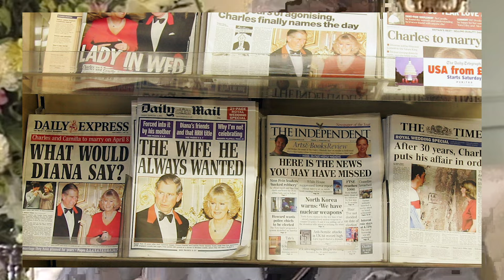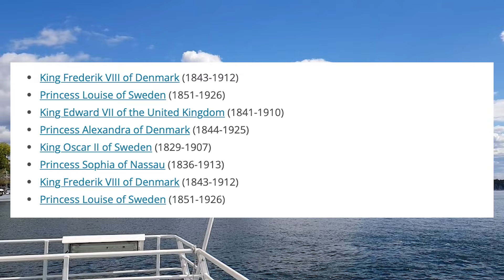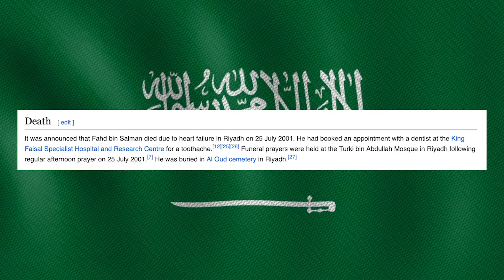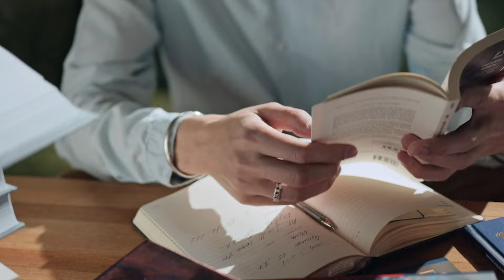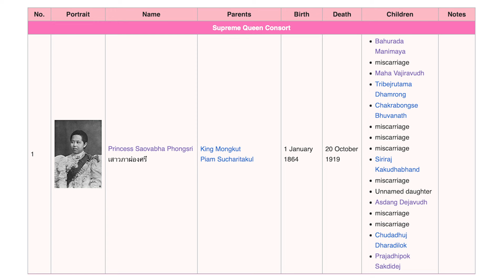Inbred Royals around the World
Have you ever wondered which royal family contains the most inbred people? In today's video, we'll be exploring many monarchs and royals from all around the world, working out just how inbred they are, and the multiple reasons as to why they might be this way, even today. Inbreeding is a long-standing topic on this channel, and I wanted to investigate a topic that sprung from the genesis of this channel.